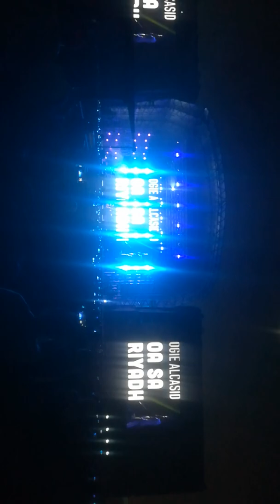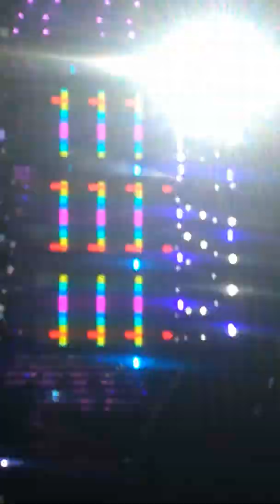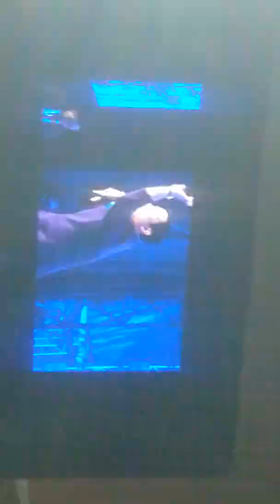Ogie Alcasid Concert in Riyadh Boulevard- King Of OPM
14,500 Filipino peoples na kababayan ang mga lumahok!